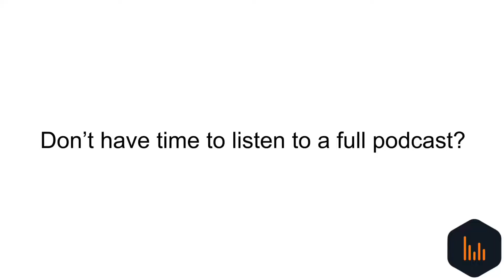Introducing… 5 Minute Debates